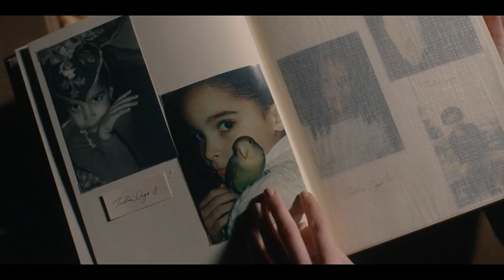American Horror Story 12x03 "When The Bough Breaks" Review (HD), Anna Gets Restrained, Dex's Affair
American Horror Story 12x03 "Whwn The Bough Breaks" Review (HD), Anna Gets Restrained, Dex's Affair

American Horror Story 12x04 "Vanishing Twin" Promo Review (HD), Season 12 Episode 4 Promo Review

American Horror Story 12x04 "Vanishing Twin" Synopsis Review (HD), Season 12 Episode 4 promo Review

American Horror Story 12x02 "Rockabye" Review (HD), Ivy Kills Anna's Baby, ft. Cara Delevingne, Hulu

American Horror Story 12x03 "When The Bough Breaks" Promo Review (HD), Season 12 Episode 3 Promo

American Horror Story 12x03 "When The Bough Breaks" Synopsis Review (HD), ft. Cara Delevingne, Hulu

American Horror Story 12x01 "Multiply Thy Pain" Review (HD), ft. Cara Delevingne & Emma Roberts

American Horror Story 12x02 "Rockabye" Promo Review (HD), ft. Cara Delevingne & Emma Roberts & Kim K

American Horror Story Season 12 "Have It All" Trailer Review (HD),ft. Cara Delevingne & Emma Roberts

American Horror Story Season 12 "Pain" Promo Review (HD),Delicate ft. Cara Delevingne & Emma Roberts

 ft. Emma Roberts Kim K.

Nancy Drew 4x13 "The Light Between Lives" Series Finale Review (HD), Happy Ending For Ace And Nancy

Nancy Drew 4x13 "The Light Between Lives" Series Finale Promo Review (HD),Nancy's Past Live's Memory

Nancy Drew  of Truth" Review (HD), Ace Killed Jane Doe Aka Alice, Poor Nancy

Nancy Drew 4x13 "The Light Between Lives" Series Finale Promo (HD), Season 4 Episode 13 Promo

Nancy Drew 4x13 "The Light Between Lives" Synopsis (HD), Series Finale, Episode 13 Synopsis Review

Nancy Drew S4 - Ace's Mystery Ghost Friend's Identity And Its Connection To The Glasses Explained

Nancy Drew 4x12 "The Heartbreak of Truth" Promo Stills (HD), Ace Heartbroken, Nancy Tries To Talk

Nancy Drew 4x11 Promo "The Sinners Sacrifice" Stills (HD), Season 4 Episode 11 Promo Stills

Nancy Drew 4x10 Promo "The Battle Of Lives Forgone" Stills (HD), Season 4 Episode 10 Promo Stills

Nancy Drew 4x09 "The Memory Of The Stolen Soul" (HD), The Sin Eater Vs The Drew Crew, Nancy Brave

Nancy Drew 4x09 "The Memory Of The Stolen Soul" Promo (HD), The Sin Eater Vs The Drew Crew, Brave

Nancy Drew 4x09 "The Memory Of The Stolen Soul" Promo Stills Review (HD), Bess Marvins First Trial

Nancy Drew 4x08 "The Crooked Banister" (HD),Nancy Keeps Herself Busy To Stay Distracted From the Day

Nancy Drew 4x08 "The Crooked Banister" Promo Stills Review (HD), Season 4 Episode 8 Promo Stills

Nancy Drew 4x08 "The Crooked Banister" Promo Review (HD), What To Be Expected From S4 E8?

Nancy Drew 4x07 "The Reaping Of Hollow Oak" Promo Review (HD), What To Be Expected From S4 E7?

Nancy Drew 4x07 "The Reaping Of Hollow Oak" Synopsis Review (HD), Ace And Nancy Crash The Brunch

Nancy Drew 4x05 "The Oracle Of The Whispering Remains" Review (HD), George's Father Edwin Chen

Nancy Drew 4x05 "The Oracle Of The Whispering Remains" Promo Stills (HD), George's Old Friend Helps

Nancy Drew 4x05 "The Oracle Of The Whispering Remains" (HD), A New Clue Related To The Black Door

Nancy Drew 4x04 "The Return Of The Killer's Hook" Promo Stills Review (HD), Nancy's Life In Trouble

Nancy Drew 4x04 "The Return Of The Killer's Hook" Synopsis Review (HD), Nancy Joins A films Shooting